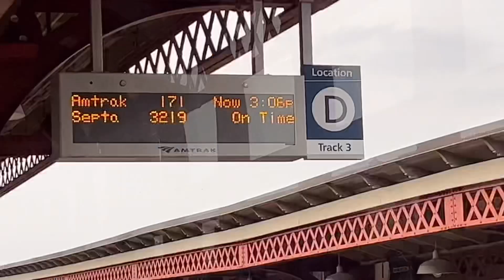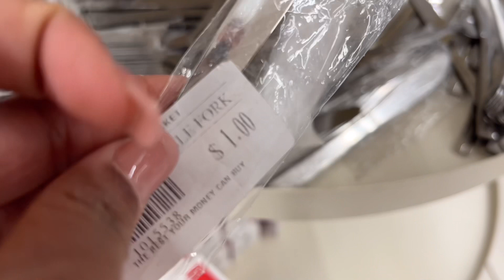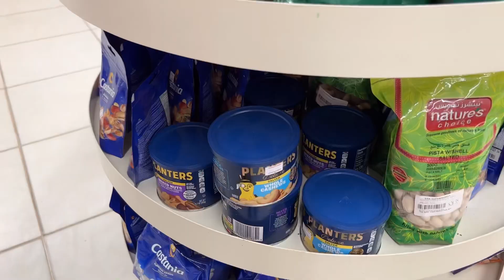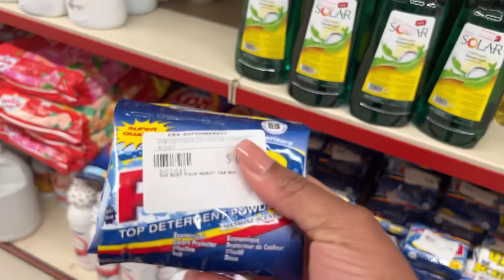MONROVIA LIBERIA travel vlog: self care, relaxation etc.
This video highlights a last minute trip to Liberia. I was super stressed and needed a quick getaway to unwind and not think about life. It was just what the doctor ordered because these few days abroad helped me refocus on what is important and prepare for what is to come. I hope this video makes you curious about a lesser known country to do some independent research or even plan a trip there one day. Drop any question you may have in the comments!

S O C I A L  M E D I A:
AMAZON STOREFRONT